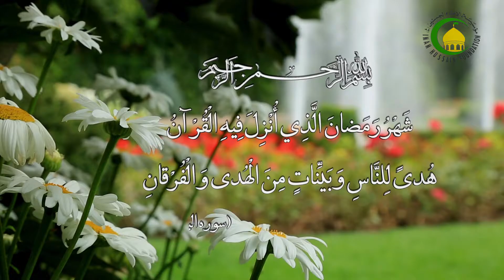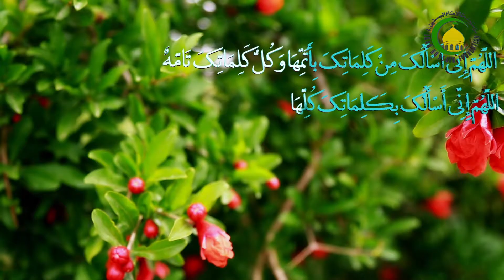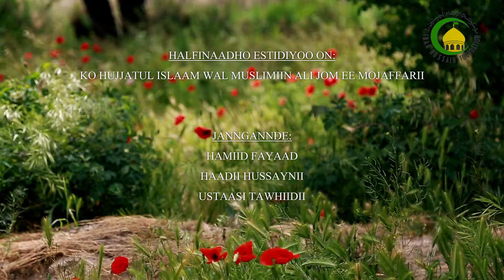116. YALTUGOL KA JUULIRDE HARA NO UFINI - PROFESSEUR : DOCTEUR MUHAMMADU BARI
GNAAWOJE UFINAGONNGOL:KO NAATUGOL JUULIRDE ADO PEERAL FIJIRI ON,KO GILA BALDHE TATI MA BALDHE  JOY ,MA JEDDHI.WANA NON.KA JUULIRDE YALTETAAKE SI WONA HARA KO MAATUN OOTIGI YALTA FII MUUDHUN.